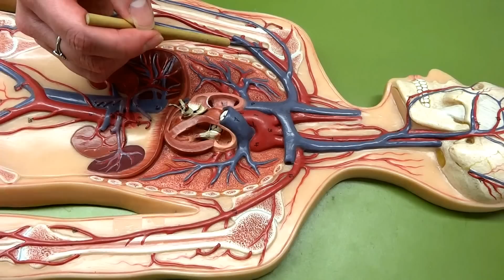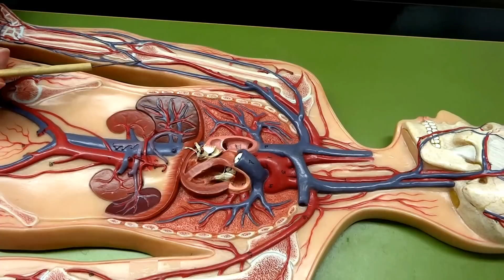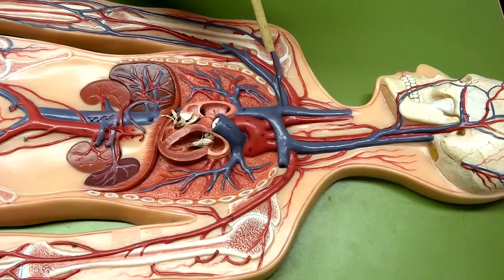Cardiovasuclar system: Part 5 - Superior Human blood vessels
Corine and Marsha explain the superior arteries and veins on the flat human model required for CLC's BIO245 class - A&PII.